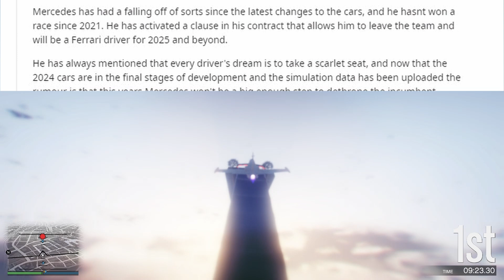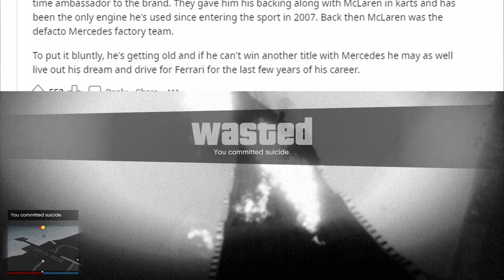Why is Lewis Hamilton joining Ferrari a big deal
Have you heard that Lewis Hamilton will be joining Ferrari and seen people making a big deal out of it? Why are people saying its a big deal? Watch this video to find out!